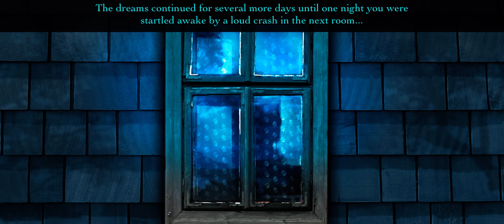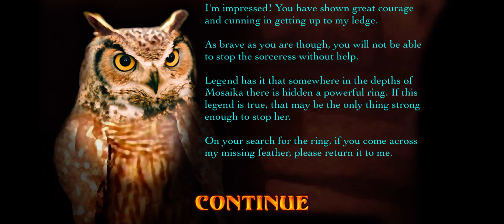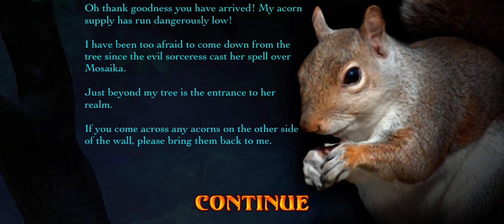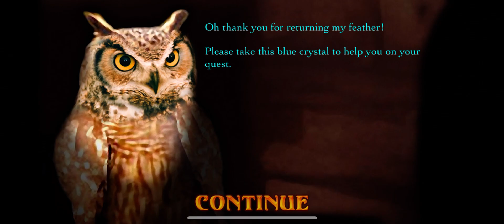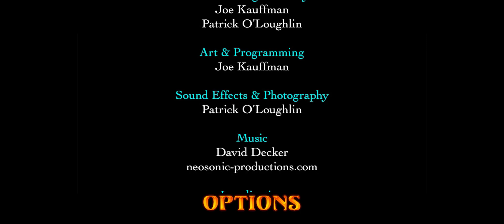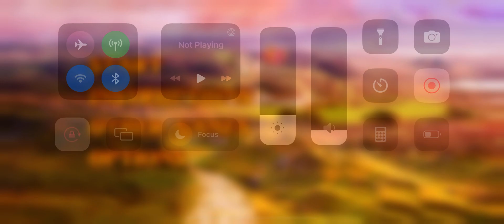[iOS] The Hidden World - Longplay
This game was released on September 27, 2013
Developer: Fire Maple Games
Published: Fire Maple Games

Timestamps:
0:00 - Start
26:03 - Ending

Longplayer Notes:
Fun game about an evil magical being taken over a magical world. In this point and click adventure.

004 iOS